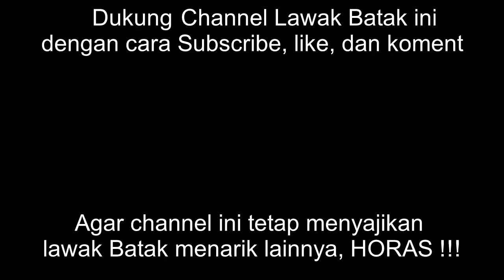🔴 Nai Malvinas bermusik ● Uning - uningan Nai Malvinas